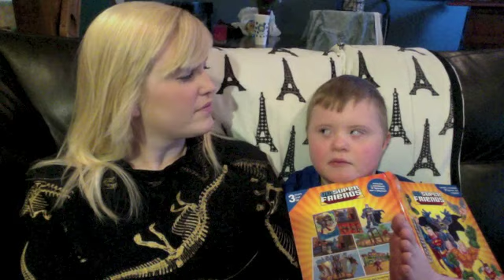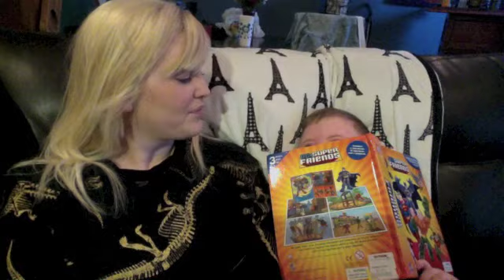Cam and Paulina Show Episode 4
Cam and Paulina are brother and sister spaced 21 years apart.  They spend almost every weekend together.  These are their adventures together.  This week they talk about going to Olive Garden, Baking chocolate chip cookies, going to Monkey Joes, walking the dogs and more.